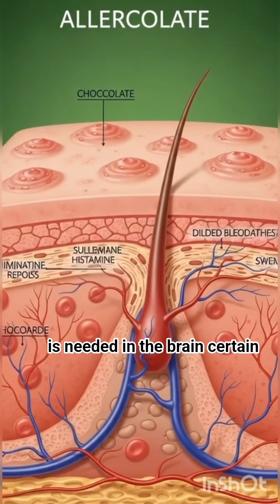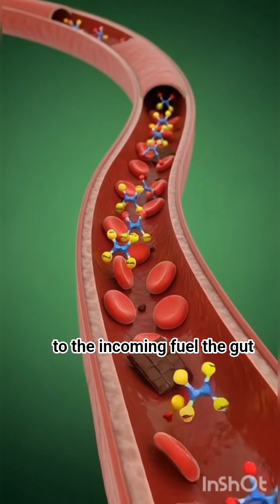effects body chocolate choco late effect on body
How chocolate melts & breaks down in your mouth 😋

Stomach’s reaction to sugar & cocoa 🍫

Realistic visuals of digestion & nutrient absorption 🫀

Educational & perfect for students, health enthusiasts & chocolate lovers ❤️Chocolate​ DigestiveSystem​ AIAnimation​ StomachAnimation​ FoodScience​ HumanBody​ 3DMedicalAnimation​ HealthAwareness​ SweetLovers​chocolate​ healthfacts​ InsideYourBody​ foodscience​ ​ nutritionfacts​ whathappenswhenyoueat​ healthyeating​ ChocolateLovers​
ai genrarion
3d effect